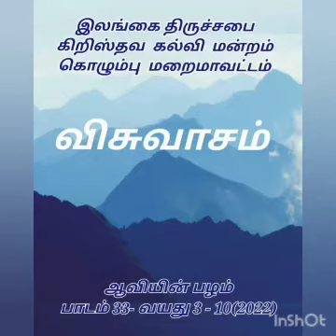Fruit of the Spirit - Faithfulness (Tamil) Lesson 33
Be Faithful to God and be faithful in your relationships, be a trustworthy friend.
( Galatians 5:22-23, Proverbs 3:3)